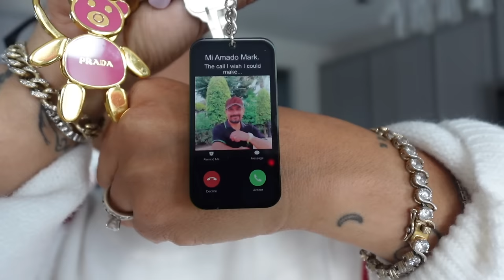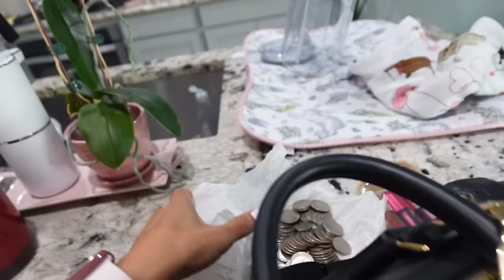MI VIDA SIN EL... PENSANDO EN UNA CASA ASI.. FUI Y ME LASTIMO PERO LE DIJE QUE NO POR QUE?